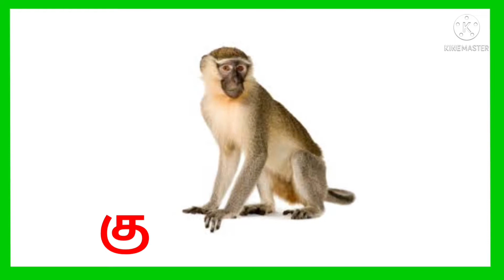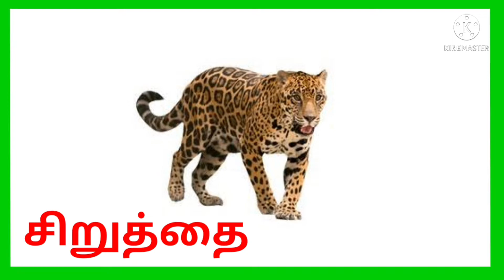காட்டு விலங்குகள் | Lets learn wild animals name | kaattu vilangukal#pavanadhitya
காட்டு விலங்குகள் | Lets learn wild animals name | kaattu vilangukal